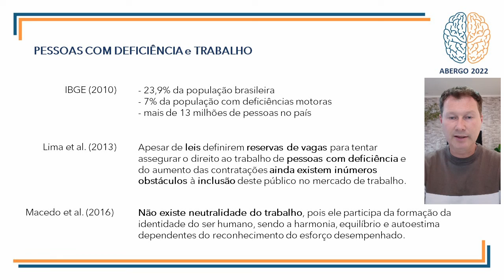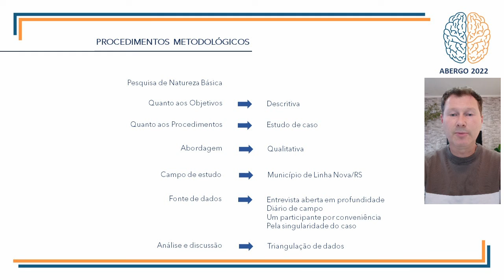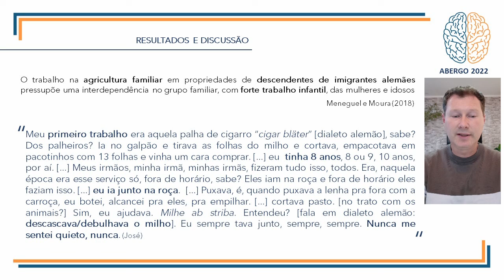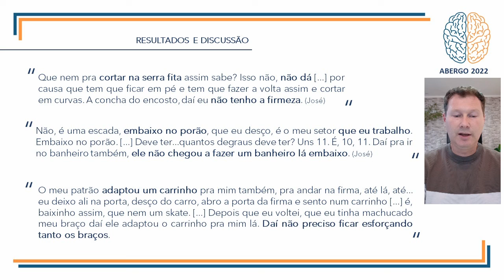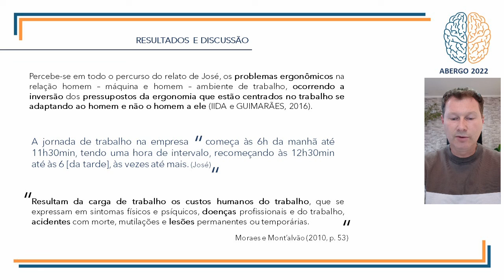“Eu Sou O Meu Trabalho”: Vivências E Experiências De Uma Pessoa Com Deficiência